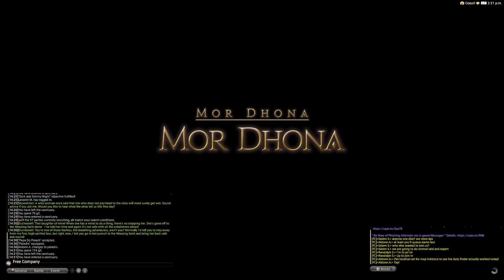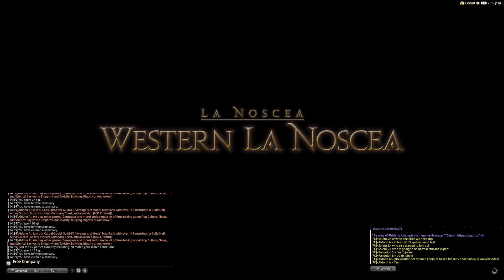Andrew plays Final Fantasy XIV Part 77 (presented by 99geek.ca)